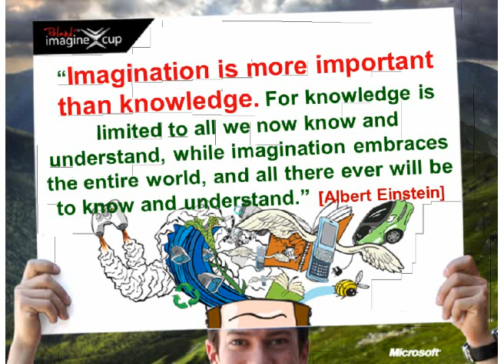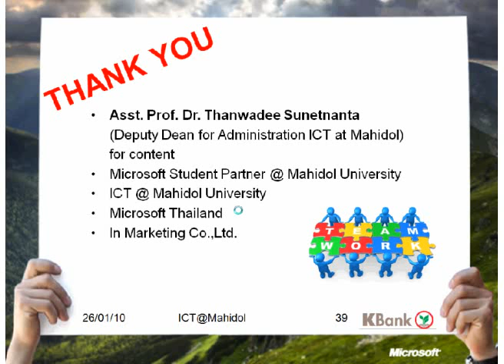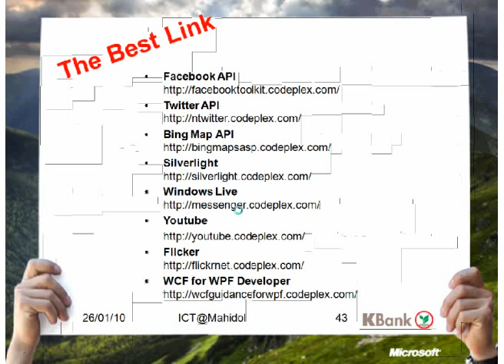Part 05_Best Link_Thai Imagine Cup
It's the guide to write proposal for Imagine Cup.